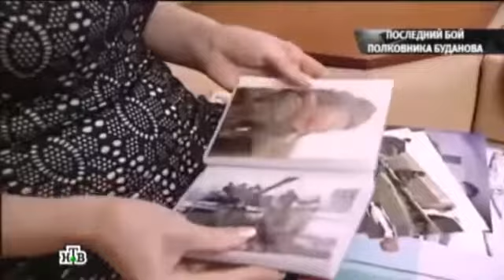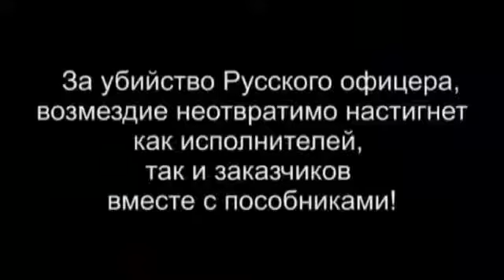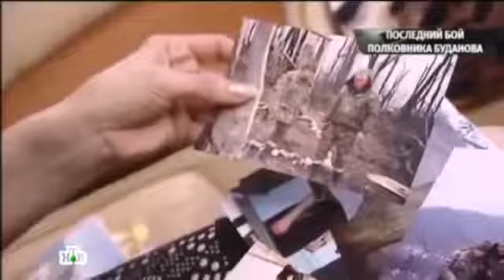In memory of Russian officer colonel Budanov! R.I.P.